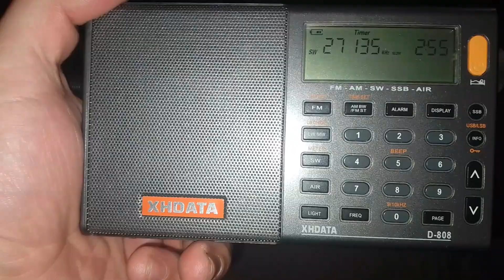XHDATA D 808 27.135 MHz